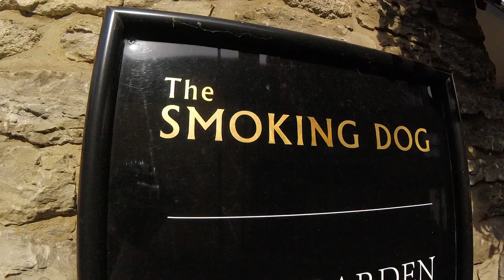New 'Airmail' 200km audax - zero alcohol lager